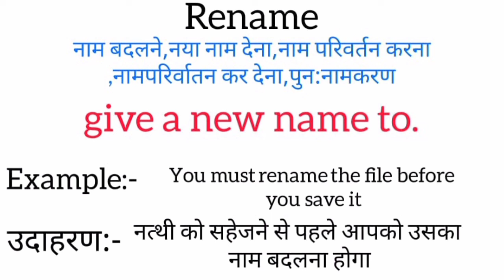Rename meaning in hindi | rename ka matlab kya hota hai | word meaning English to hindi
rename meaning in hindi
rename ka matlab kya hota hai
english to hindi
word meaning
what rename
rename का हिंदी अर्थ